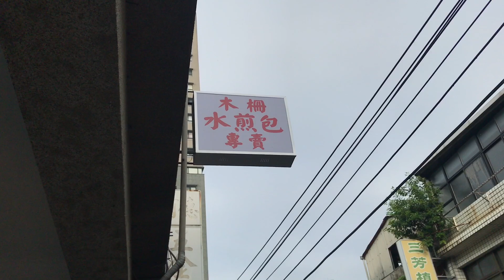台灣早餐🇹🇼日本人🇯🇵愛吃木柵水煎包 玉米鮮肉包15鮮肉包15 木柵美食 好吃!台湾の美味しい朝ごはん 朝から並ぶ!?水煎包の美味しいお店をご紹介。Google★4.4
木柵水煎包 Google Maps★4.4 (267)
📍台北市文山區指南路一段12號
土日
6:20～12:00
月:定休
火ー金
6:20～12:00,15:00～17:30
撮影:iPhone 7, 編集(iOS iMovie)